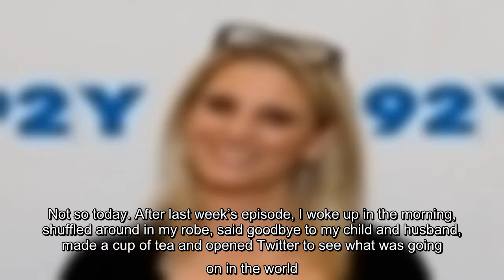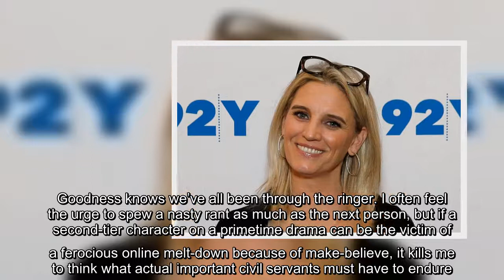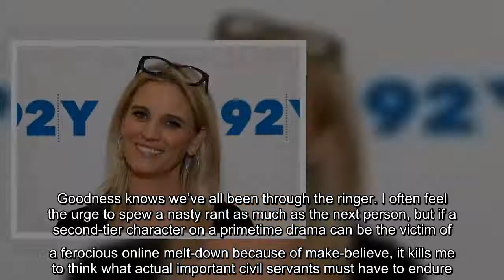Isabel Gillies has appeared on several seasons of "Law & Order: Special Victims Unit" as Kathy Stabl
Isabel Gillies has appeared on several seasons of "Law & Order: Special Victims Unit" as Kathy Stabler, wife of Christopher Meloni's Det. Elliot Stabler, until her character was killed off in a season 22 episode of "SVU" that set up the Meloni-starring spin-off "Law & Order: Organized Crime". On Tuesday, Gillies wrote an essay on…